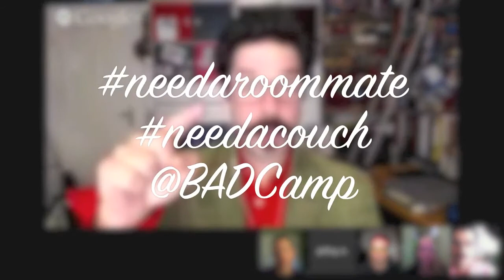BADCamp 14 promo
"Why should I come to BADCamp?" you may be asking. Well, if you can get to San Francisco, one of the biggest and free-est tech events on the calendar awaits you: free training, free food and drink, free summits, free sessions, amazing keynotes (free), a party (entry fee ... probably zero), "fancy coffee", and opportunities galore all await you!

Read the full post, get all the links! Here on Acquia.com